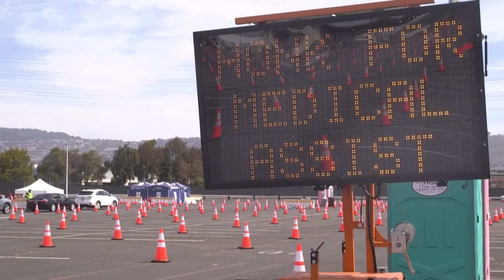Cal Guard Soldier and mother celebrate reunion with COVID-19 vaccination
U.S. Army Capt. Jawana McFadden, the deputy public affairs officer for the 40th Infantry Division, California National Guard, and her mother Deborah McFadden celebrate their reunion with COVID-19 vaccinations at the Oakland Coliseum, Oakland, California, April 30, 2021. McFadden, an Oakland native, has recently been assigned as a personnel officer for the Oakland vaccination site and hasn't seen her mother in nearly a year due to the coronavirus pandemic. (U.S. Army National Guard video by Staff Sgt. Kimberly Hill).